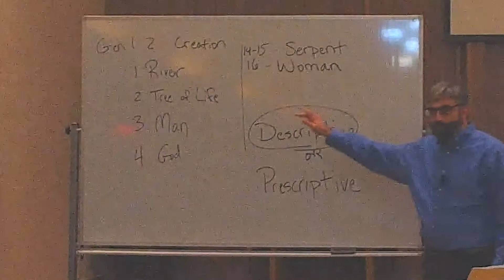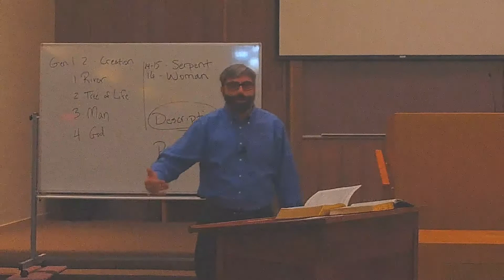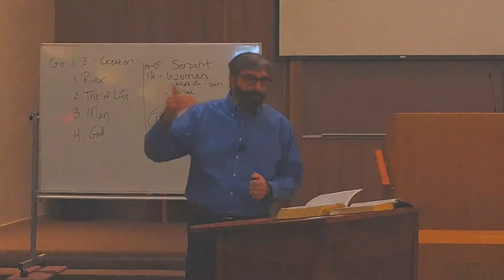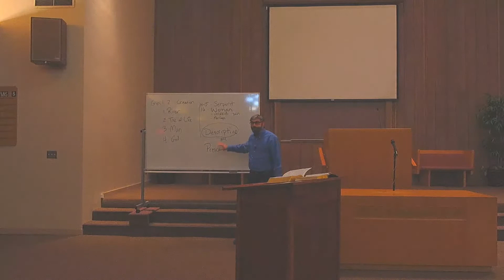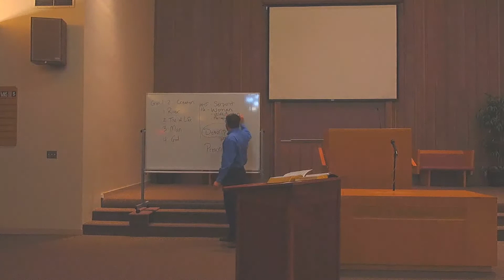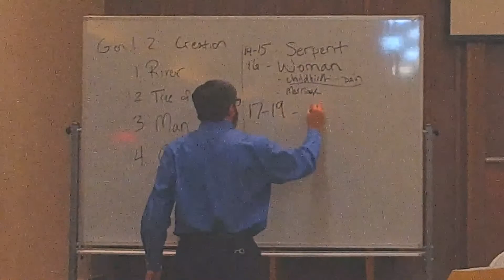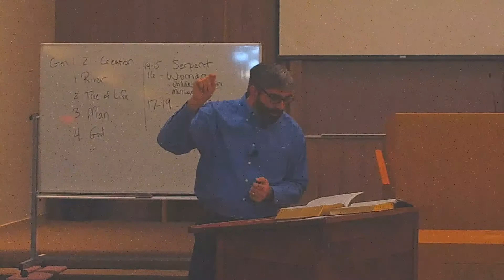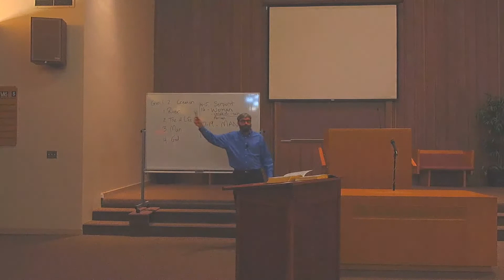January 16, 2022 - Through the Bible Class 3 - Genesis 1-3 (3)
On Sunday evenings, we are studying through the story of the Bible.

In this class, we continue looking into the Adam and Eve narrative in Genesis 3.

This class covers a particularly special topic to me as it covers the topic of my recent Master's thesis on Genesis 3.16.